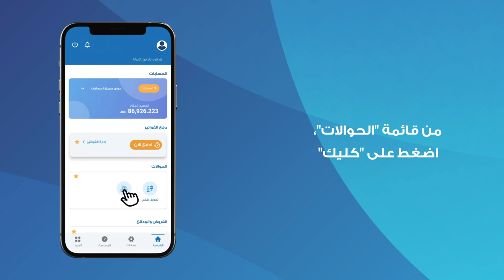إضافة مستفيد جديد على كليك عبر تطبيق عربي نكست